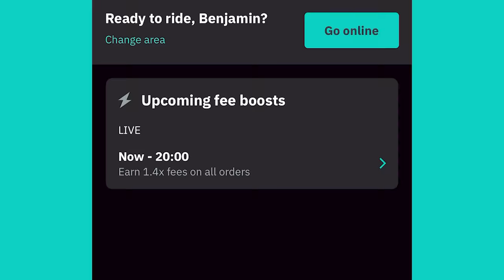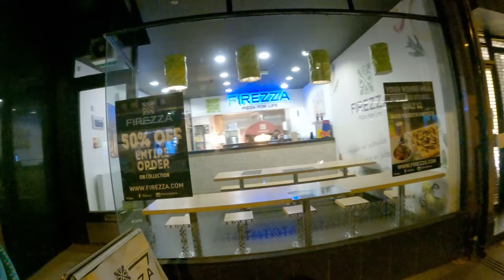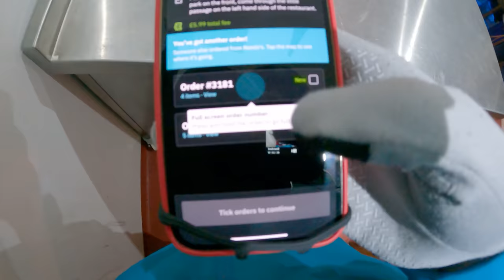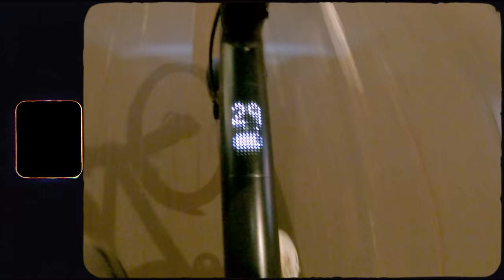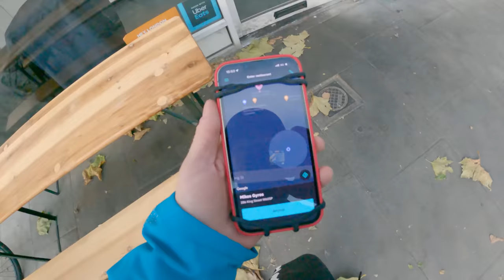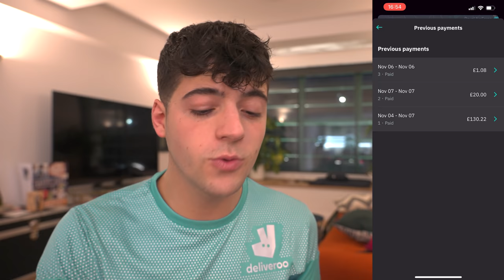I Worked 12 HOURS for Deliveroo & Made £____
Thanks Deliveroo for sponsoring this video, sign up to be a rider and work with them it's super simple!
I Worked a Job at Deliveroo for a Week 3 years ago and it's my most popular video so far so I thought I would try it again and see how we do!

♫ Sign-up through these Artlist ArtGrid and get 2 extra months on your subscription

child-friendly content pg (give me ads pls)